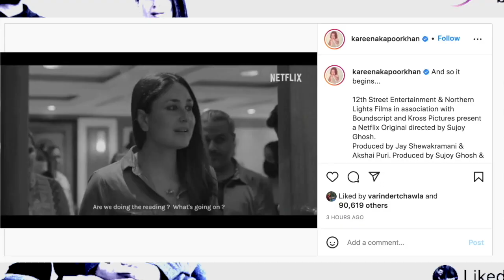करीना कपूर खान की गाड़ी से पैपराजी को लगी चोट तो ड्राइवर पर चिल्लाई एक्ट्रेस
बॉलीवुड अभिनेत्री करीना कपूर खान बॉलीवुड की शानदार अभिनेत्रियों में शुमार हैं इस वक्त उनका एक ऐसा वीडियो सामने आया हैं , जिसमें करीना का केयरिंग अंदाज  नजर आ रहा हैA